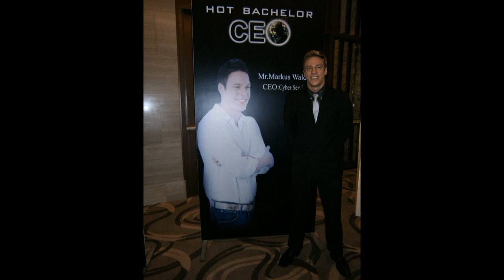Actor, Voice Over Artist & Model - Markus Waldow - Photo Show Reel - Part 1 - 2019 - Version 1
Hello everybody,
I´m proud to present my new video:

"Actor, Voice Over Artist & Model - Markus Waldow -
Photo Show Reel - Part 1 - 2019 - Version 1"

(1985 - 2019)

The difference between the 2 version´s is the background music.

Greeting´s Markus Waldow :-)

P.S.: A big THANK`S for all the people, who took the photos of me :-)